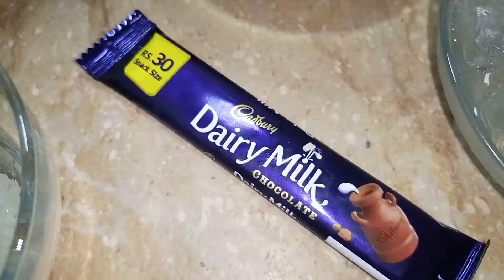Brownie Shake | Thick Chocolate Brownie Milk Shake | 2 Minute Recipe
Brownie Shake | Thick Chocolate Brownie Milk Shake | Easy and Quick Brownie Shake | 2 Minute Recipe

Here is the recipe of quick,easy and yummyyy  brownie shake in 2 minutes.This is very creamy,thick,chocolaty and a must try for your sweet tooth cravings.This is made by homemade brownies.You can watch the recipe of brownies.Link is given below:

Ingredients:
Milk(Doodh): 2 glass
Brownie Crumbs of 2 brownies
Sugar(Cheeni): 3 teaspoon
Nescafe Coffee: 2 teaspoon

Directions:
Take a blender and add milk, brownie Crumbs, sugar, coffee, dairy milk chocolate and ice cubes in it.
Blend it for 1 minute.
Take a glass and drizzle some chocolate syrup in it.
Pour your Chocolate Brownie shake in the glass.
Top it with some brownie Crumbs
And your delicious chocolatty brownie shake is ready.